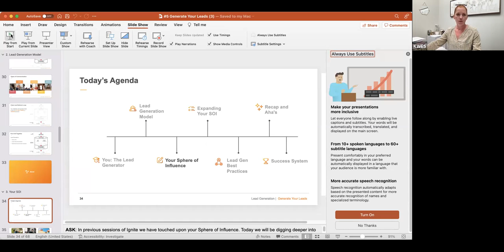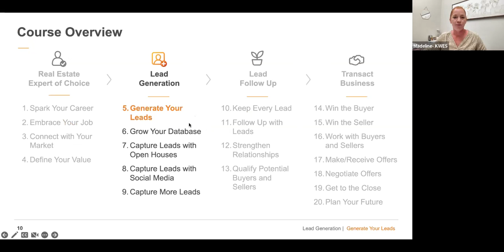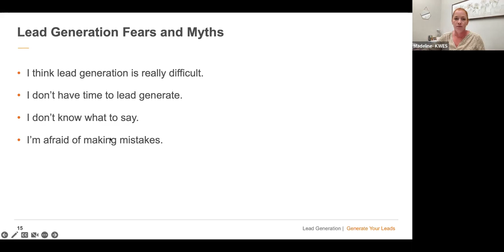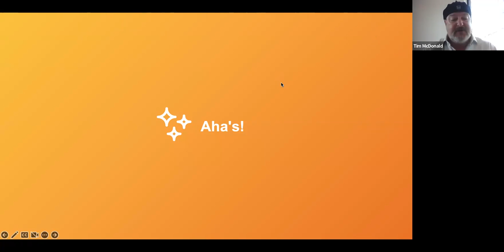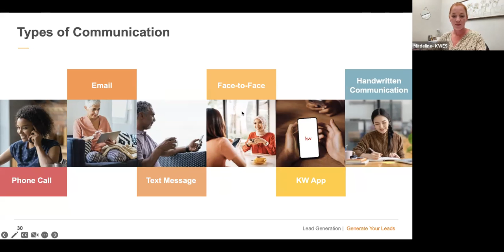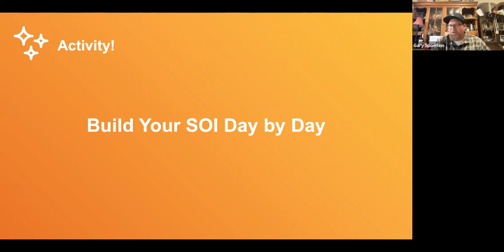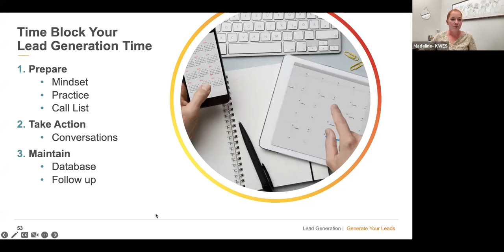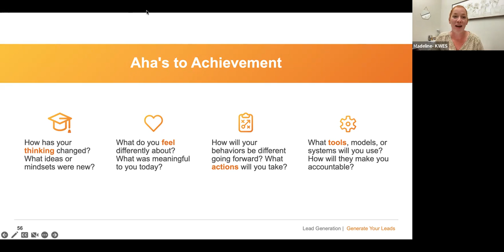Generate your Leads - 10/19